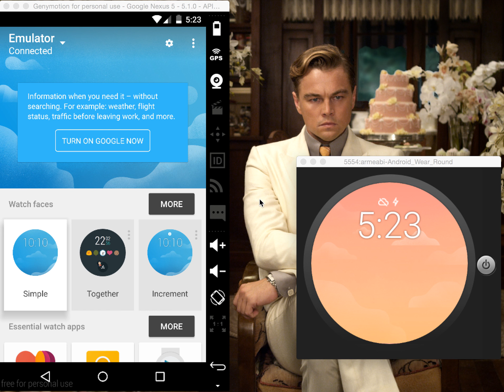Android Wear and Phone Emulator Pairing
They are paired yay!